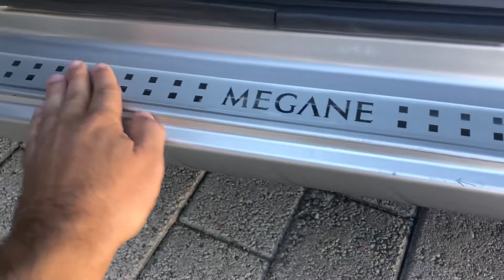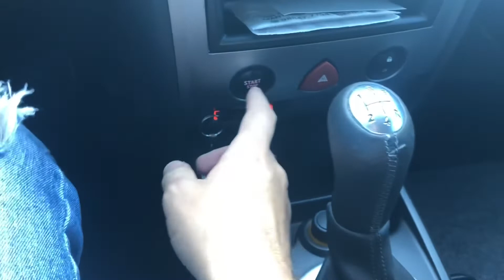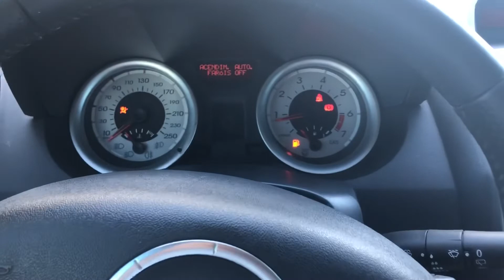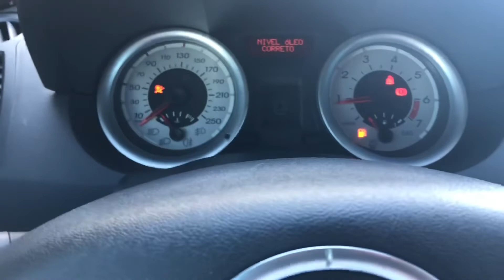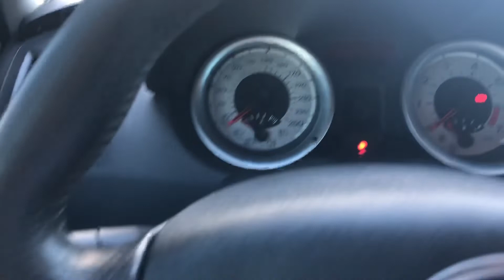Review Renault MEGANE 1.6 DYNAMIQUE GRAND TOUR 16v Flex MANUAL *CUSTO-BENEFÍCIO?!*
Vale a pena você conferir esse Review dessa linda,  Mégane 1.6 Dynamique Grand Tour 16v Flex Manual, será que é um bom Custo-Benefício?